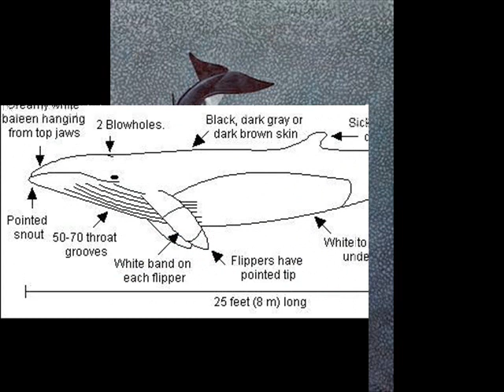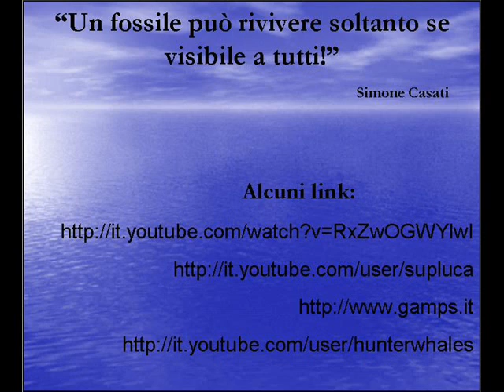La storia della Balenottera di Valmontasca - GAMPS Piemonte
Vi presento la storia della Balenottera fossile delle sabbie plioceniche di Valmontasca (Vigliano d'Asti).
Ecco come doveva essere quando cinque milioni di anni fa nuotava per le baie tropicali del Piemonte e dell'astigiano, tra Langhe e Monferrato.
Ed ecco la vertebra caudale recentemente recuperata dai volontari del Gruppo AVIS Mineralogia Paleontologia Scandicci, attivi non solo in Toscana, ma anche nel territorio astigiano!